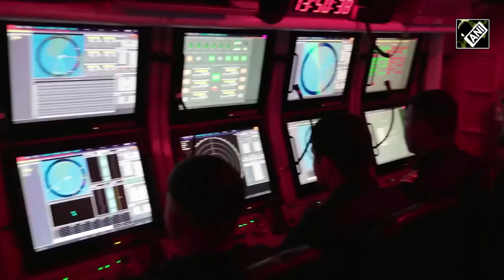Indian Navy to get indigenous 5 FS Ships made by Hindustan Shipyard Ltd, Rs 19000 crore pact inked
In a major boost to indigenization, Defence Ministry today signed a contract with Hindustan Shipyard Limited for the acquisition of five Fleet Support Ships (FSS) for the Indian Navy at an overall cost of approximately Rs 19,000 crores. The FSS will be deployed for replenishing ships at sea with fuel, water, ammunition, and stores. This will enable the Indian Naval Fleet to operate for prolonged periods without returning to harbor. The ships can also be deployed for evacuation of people and human assistance and disaster relief (HADR) operations. The Fleet Support Ships of 44,000 Tons will be the first-of-its-kind to be built in India by an Indian Shipyard. With a majority of the equipment and systems being sourced from indigenous manufacturers, these vessels will be a proud flag bearer of ‘Aatmanirbhar Bharat’ in consonance with the ‘Make in India’ initiatives of the Government.